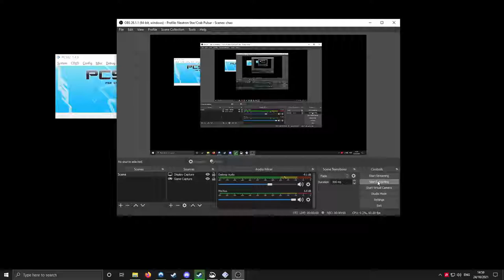2 Hours of Harvest Moon a Wonderful Life with No Commentary (The End of Autumn) | Rain + Snow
It's been a while since I played this but time to go back to this wonderful game for a bit and relax. My recording set up needs fixed and so my Wonderful Life series has been in a bit of a delay so instead this time I uploaded a 2 hour special which I think really shows and preserves what the gameplay is like in this game. It will always have a place in my heart as the best game of it's kind. So for all the Harvest Moon fans or newcomers wanting to see more of what it's like, enjoy! There is a bit of everything in this one. Harvesting, planting, cattle, horses, fishing, archaeology digging, going to the bar, shops, talking to everyone around town, quiet winter music, rain and snow ambience.

Harvest Moon: A Wonderful Life Special Edition (PCSX2) Year 1 Fall / Autumn 6-10